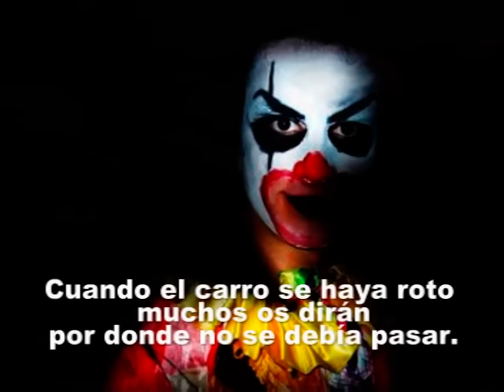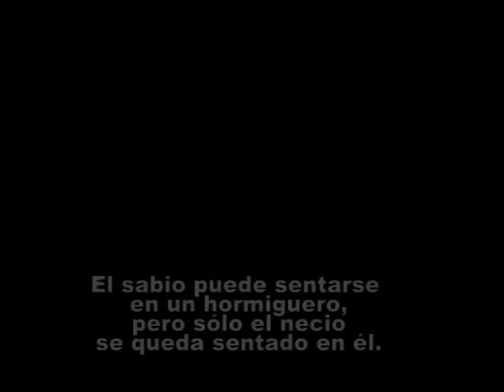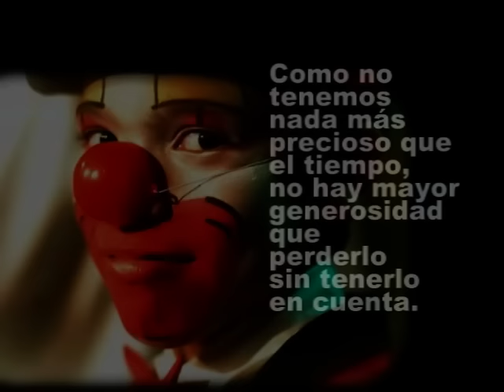Ben Cramer The Clown (Hij was maar een clown)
IMAGENES EFECTOS  Y TRANSICIONES PARA VISUALIZAR PALABRAS SIMPLES PERO VERDADERAS